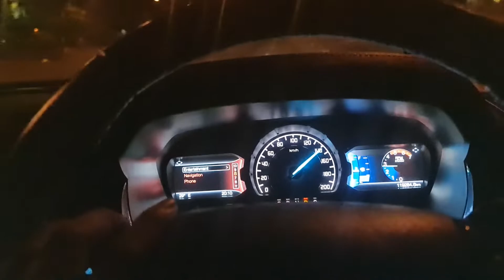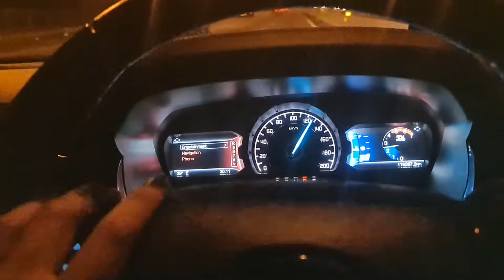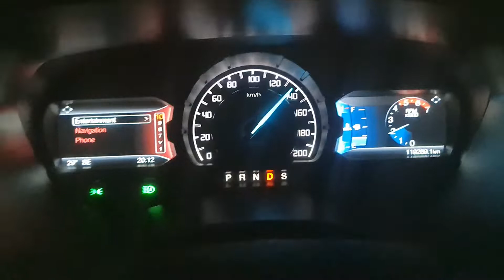test after replacement injection cylinder 2 for 2.0 bi-turbo ford Everest my 2018